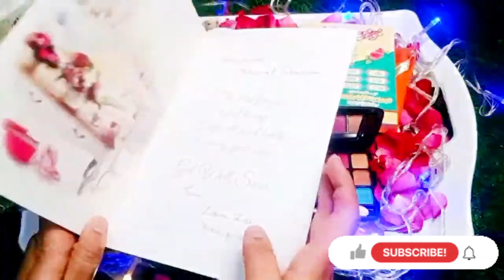unboxing & honest review on herbal products with no side effects / pr unboxing/ affordable skin care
unboxing & honest review on herbal products with no side effects / pr unboxing/ affordable skin care products vlog by kanwaltabassum

honest review on herbal skin care products with no side effects
herbal skin care products honest review
herbal skin care products with no side effects
herbal skin care whitening cream with no side effects
feet and hand whitening cream
no side effects of herbal skin care products
you people must buy these affordable skin care products
Pakistani homemade herbal cosmetics.
skin brightening treatment with no side effect
we are unboxing
pr unboxing
pr unboxing and honest reviews